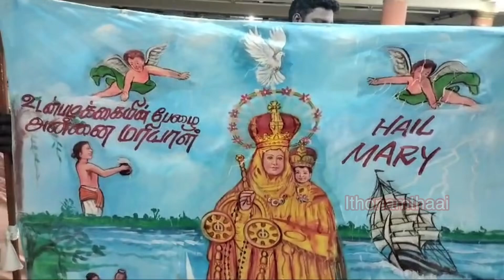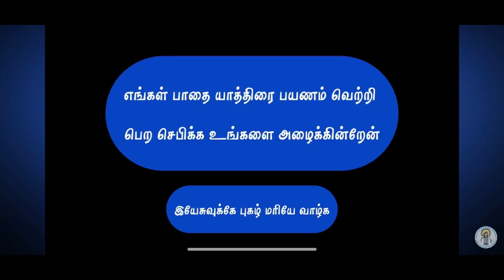பாதை யாத்திரை ஆறாம் நாள் பாண்டிச்சேரி to கடலூர் சிப்காட்